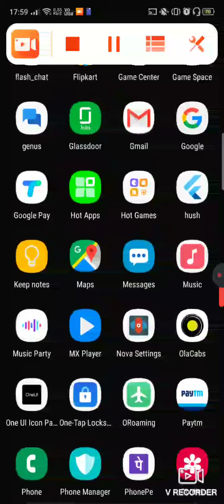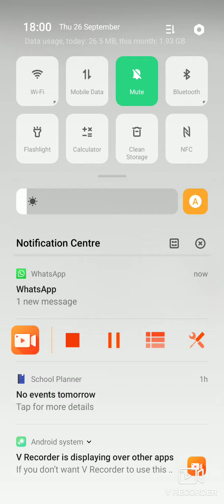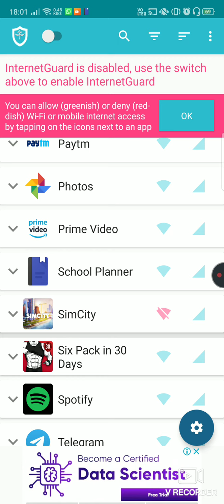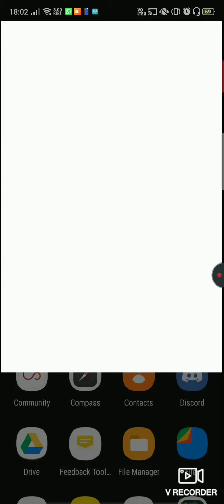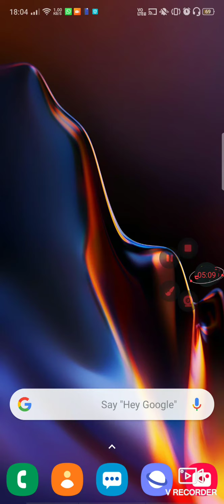SimCity: BuildIt Mod APK for Android 2019 | Unlimited Coins, Cash, and Keys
SimCity: BuildIt is a city-building simulation mobile game. Developed by TrackTwenty and published by Electronic Arts, it was launched in late 2014. The game is part of the SimCity franchise. SimCity: BuildIt is a game developed for mobile gameplay.

STEPS TO FOLLOW:

1. Open any web browser and download the modded APK.
2. Turn off the Internet Connection and then install and open the game. When the game asks to download additional files. Only then, you should turn on your Internet connection.
Note: The game will warn you that your game files are corrupt. Just ignore the message and exit your game.
3. Download the Internet Guard app from the play store and follow the video above to set it up.
4. Finally, Open and enjoy your game.

USEFUL LINKS:

CREDIT:
FreeBackgroundMusic
Liam & Vince - Sun of God